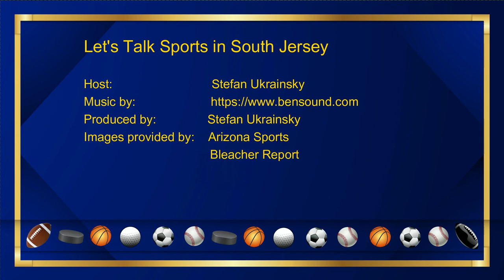LTS SJ 1 21 20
On this show I discuss the Wings, Temple Owls, La Salle Explorers, St. Joe's Hawks, Villanova Wildcats, Penn Quakers, Drexel Dragons, Flyers and 76ers. I also talk about the 2020 NHL All Star Game and the 2020 NFL Pro Bowl. Finally I preview Super Bowl LIV.